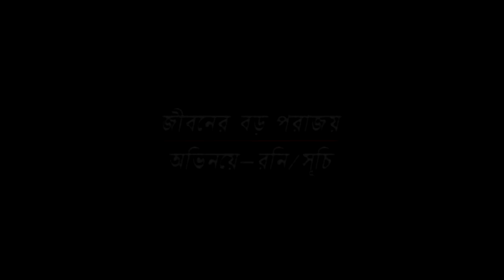Asif Akbar | Jiboner Boro Porajoy | জীবনের বড় পরাজয় | Official Music Video | Soundtek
Song: Jiboner Boro Porajoy | জীবনের বড় পরাজয়
Singer: Asif Akbar |  আসিফ আকবর
Album: O Priya Tumi Kothay
Lyrics, Tune & Music: Ethun Babu
Label: Soundtek